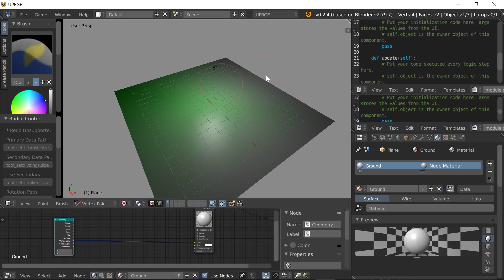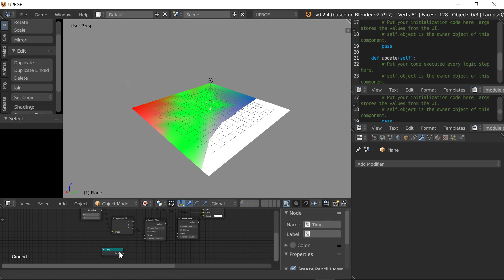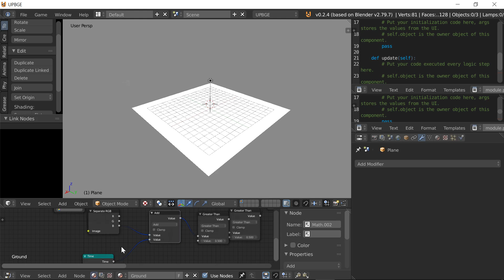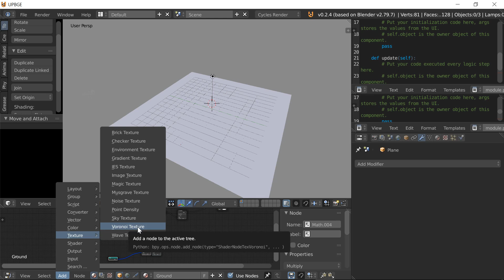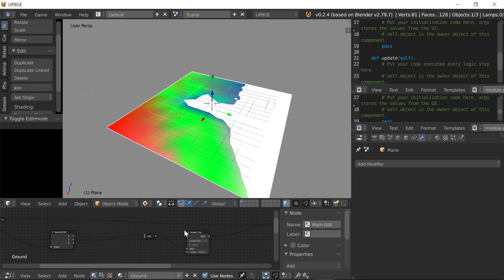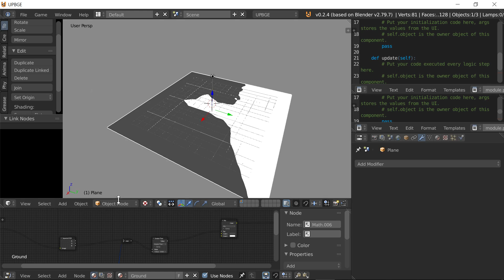Nodes - Noisy ocean waves